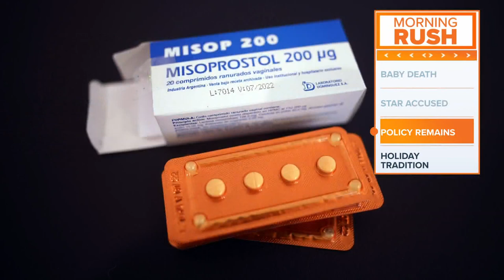Morning rush: Top news stories in Dallas-Fort Worth for Dec. 17, 2021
Here are the top stories for Dec. 17, 2021.